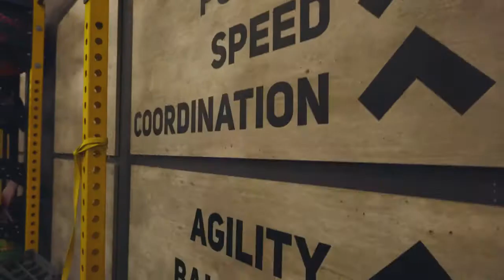The Perfect Push Workout